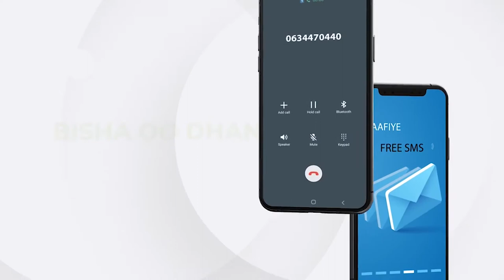Maraykanka ayaa xaqiijiyay duqeyn cusub oo uu la beegsaday Al-Shabaab.